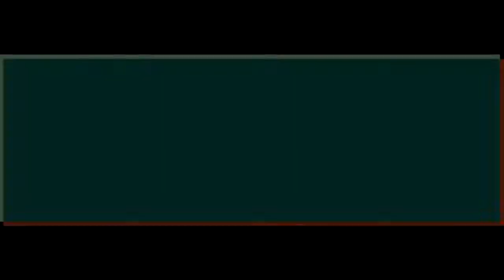Veg Replace Tennis Everything Wrong with Twilight Kingdom Part 1 Round 9